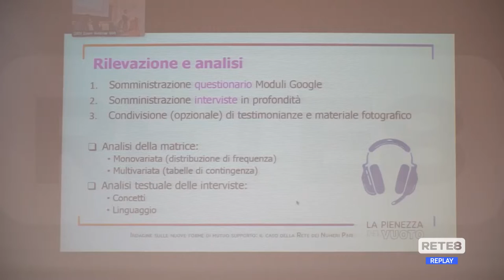L’Aquila - "Povertà, disuguaglianze e mutuo soccorso"